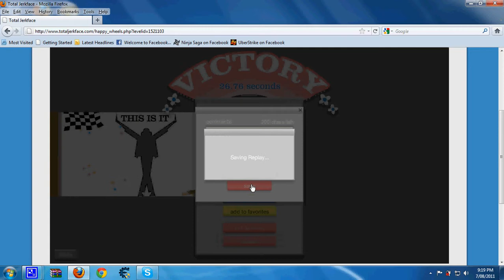king of pop happy wheels game play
play
game